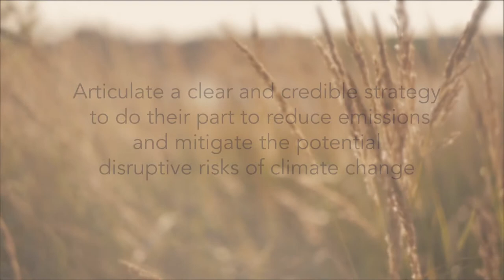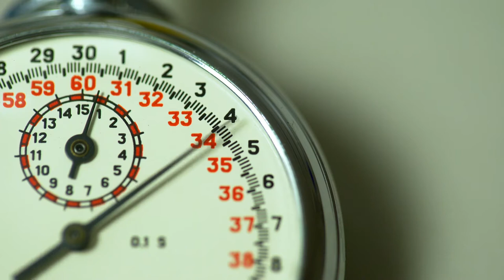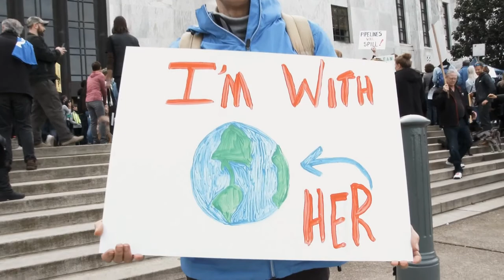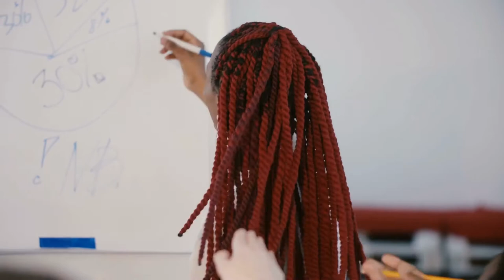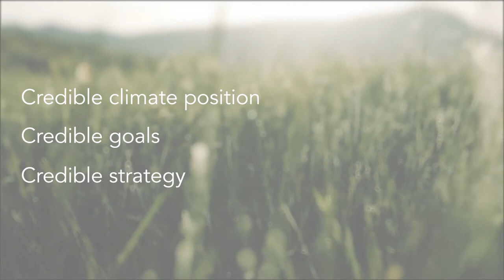Climate Governance for South African Directors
What corporate directors need to know about climate risk governance.

This video is the fourth of a 4-part series on Climate Risk and Climate Oversight for South African Directors.  It helps corporate directors and leaders to understand the risks of climate change and their role and fiduciary responsibilities to oversee these risks.

00:00 Expectations for Corporate Directors
01:08 Credible Climate Strategies
02:10 Financial Sector's Climate Response
02:23 Climate Position Statements
03:04 Your Role in Ensuring Appropriate Climate Action
03:25 Key Questions for Corporate Directors

With support from Nedbank and the IoDSA

Nedbank Group, one of South Africa's largest banks, is committed to playing a leading role in addressing climate change. Through its financing choices it aims to enable the necessary transition to a net-zero economy, while also building climate resilience through the funding of adaptation. It offers wholesale and retail banking services as well as insurance, asset management, and wealth management.

The Institute of Directors Southern Africa (IoDSA) is a Non Profit Company that represents directors, professionals, business leaders and those charged with governance duties in their individual capacities in southern Africa.

Follow the Embedding Project on social media here for the latest updates on videos, and other sustainability related news: